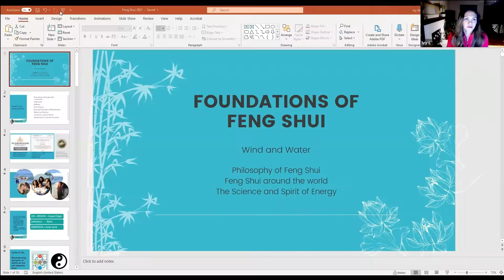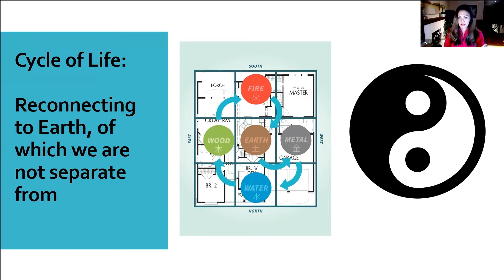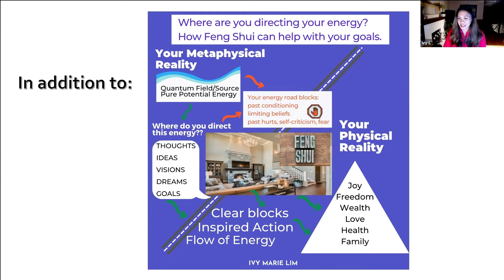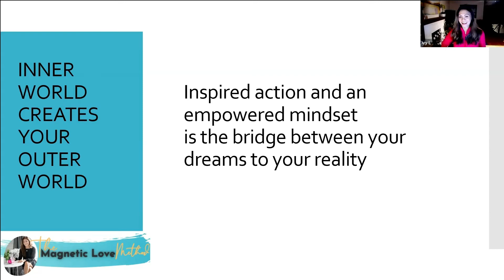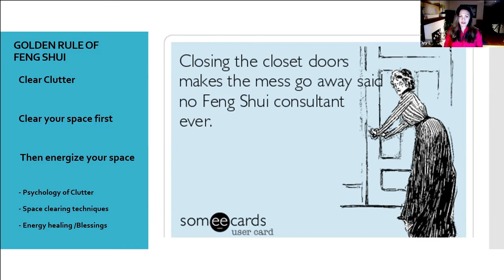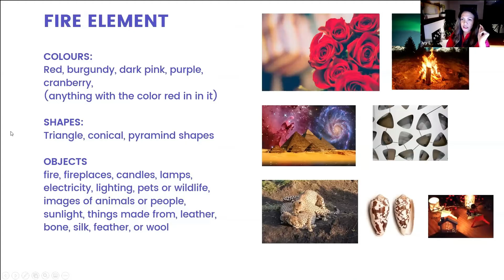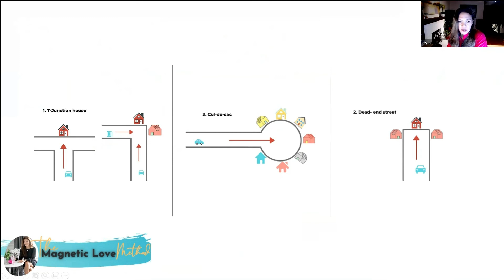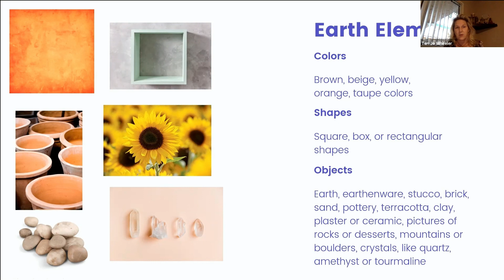Feng Shui Beginner Day 1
Here is a beginner's lesson on Feng Shui.

**Finally I'm releasing the Modern Feng Shui Course, click here for the details!

👉🏻 Are you a SINGLE woman? Get my FREE WORKSHOP on THE MAGNETIC LOVE METHOD

👉🏻 The ONLY FENG SHUI BAGUA you will ever need: Feng Shui Map

👉🏻 VISIT Website for MORE FREE TOOLS! Hypnotherapy for Abundance, Manifestation Meditations and more